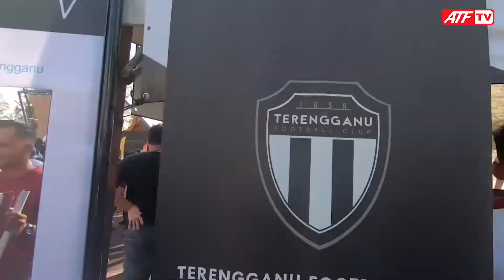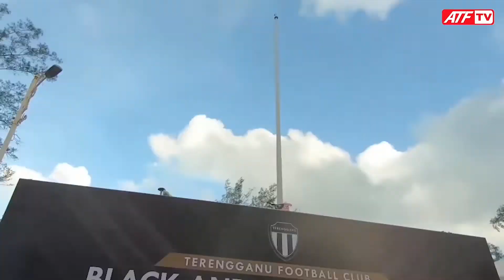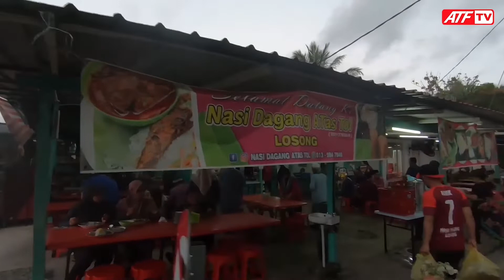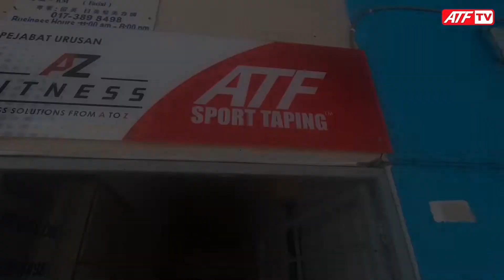TERENGGANU FC PLAYER AND JERSEY LAUNCHING - PANTAI BATU BURUK, KUALA TERENGGANU